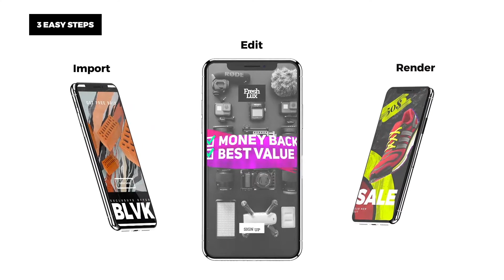Top After Effects Projects: 20 Modern Instagram Stories + Free Font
20 Animated Instagram Stories
40+ Included Assets and Elements
Modular structure
Modern fresh style
Fully Editable